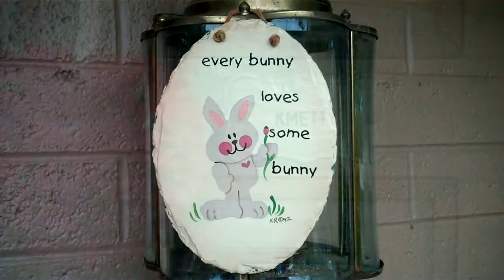Easter Sunday at the Kmetty Home in Phoenix 2012